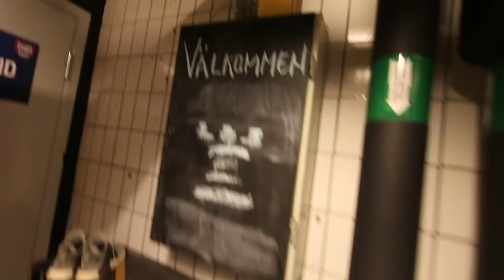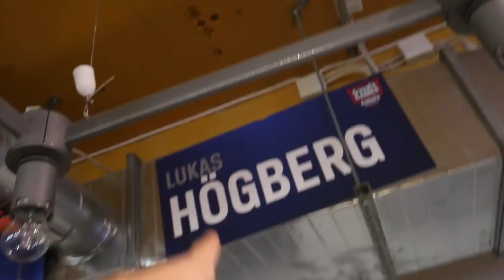HUGE 120KG/265LBS SNATCH PR (Box Tour: Crossfit SOLID *In Old Coal Mine*)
Hitting a huge milestone Snatch - 120kg - Box Tour of Crossfit Solid